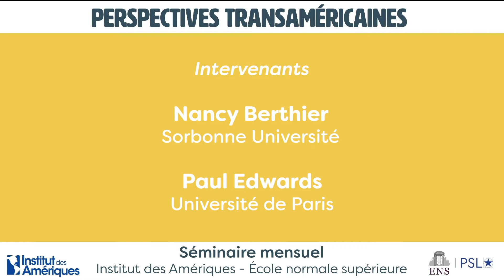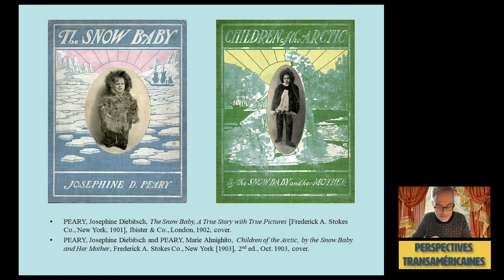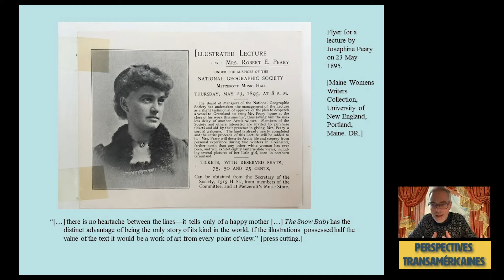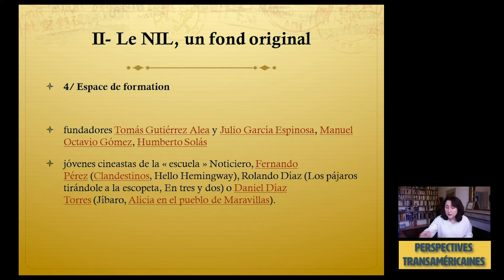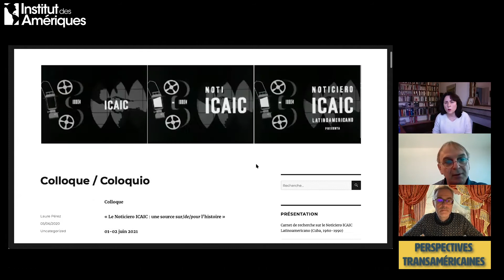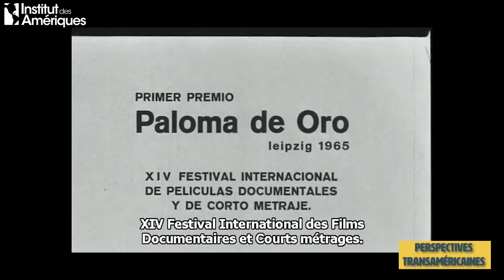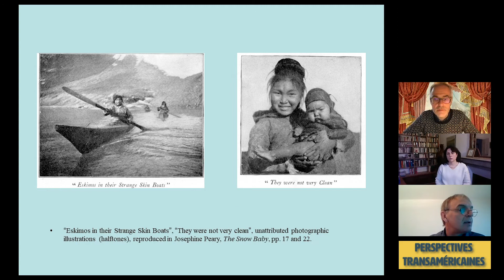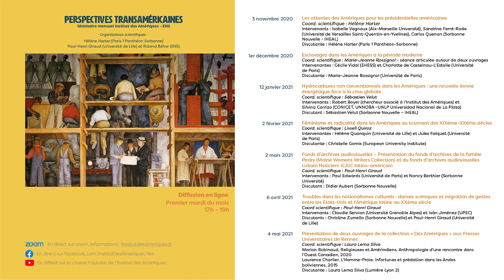Fonds d'archives audiovisuelles - Famille Peary et Noticiero ICAIC latino-américain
Titre complet : "Fonds d'archives audiovisuelles - Présentation du fonds d'archives de la famille Peary (Maine Women Writers Collection) et du fonds d'archives audiovisuelles cubain Noticiero ICAIC latino-américain"

Cinquième séance du séminaire Perspectives transaméricaines pour l'année 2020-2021, réalisée en partenariat entre l'Institut des Amériques et l'École normale supérieure-PSL.

Introduction du séminaire : Paul-Henri Giraud (Université de Lille) et Roland Béhar (École normale supérieure)

Coordinateur scientifique et discutant : Didier Aubert (Université Sorbonne Nouvelle)
Intervenants : Paul Edwards (Université de Paris) et Nancy Berthier (Sorbonne Université)